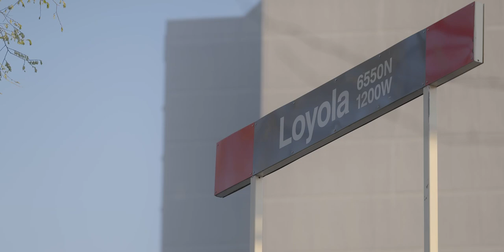Information Commons and the Quads on Lake Shore Campus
See the Lake Shore Campus as never before, highlighted by interior scenes of the IC and both quads.